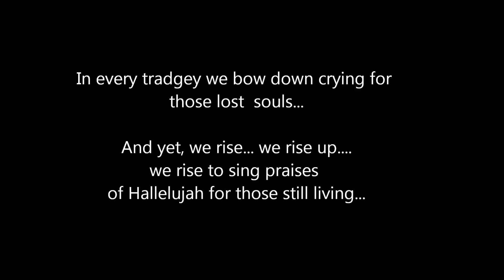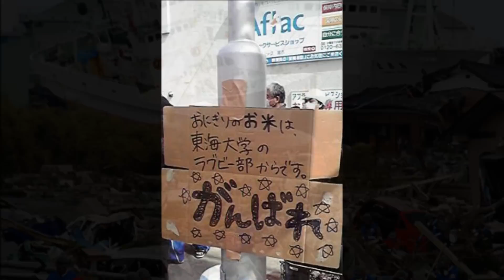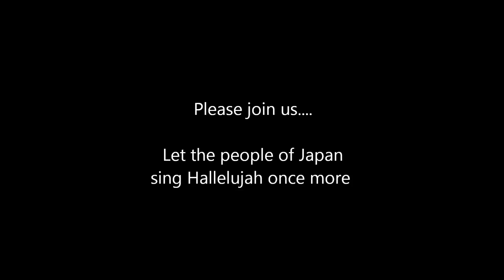Help the Suffering People of Miyako Sing Again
Views of the damaged city of Miyako, Prefecture of Iwate in Japan
on March 13, 2011 after the biggest earthquake on Japan's history
followed by a tsunami.